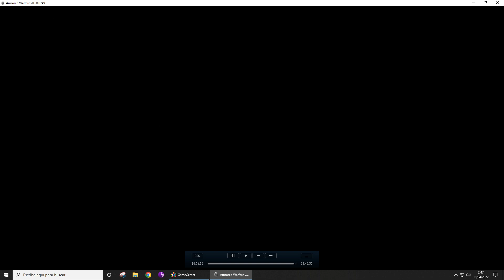Armored Warfare 2022-04-18 Weird game better rip or bug?